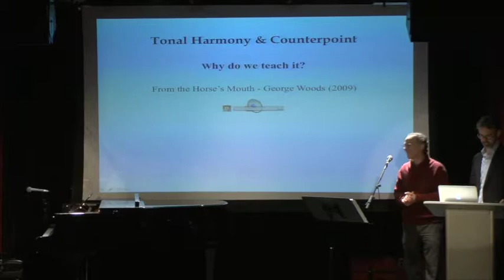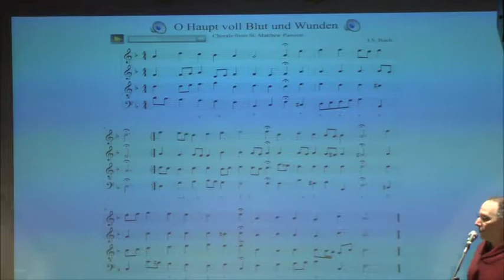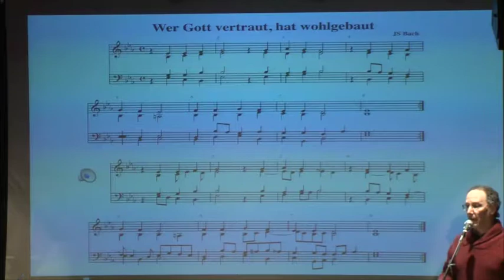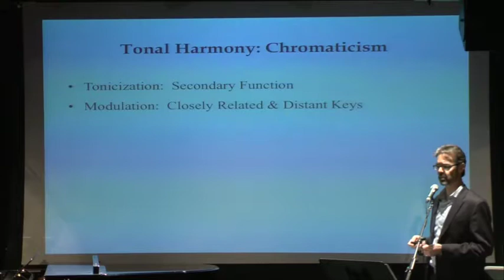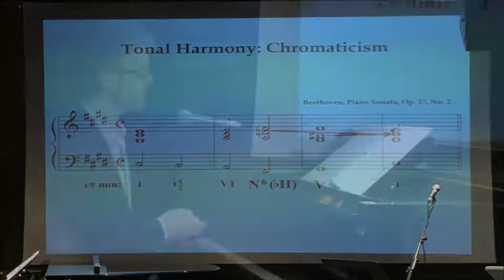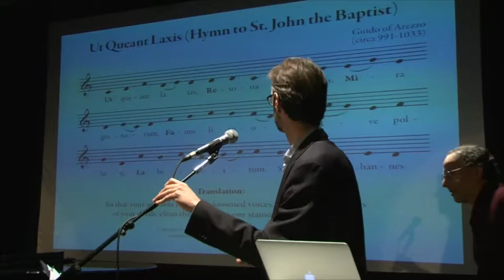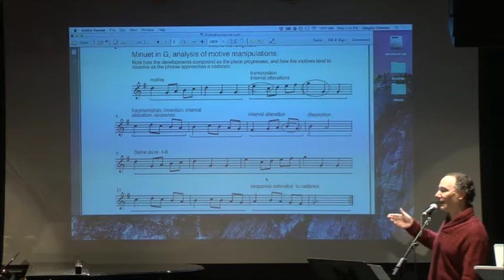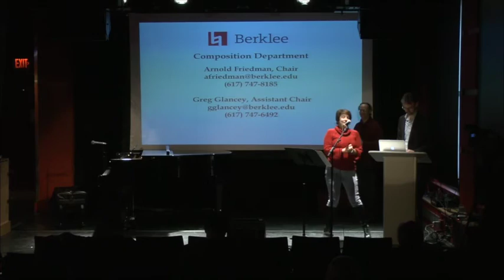Global Partnership Training: Tonal Harmony and Composition & The Art of Counterpoint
Join Arnold Friedman, chair of Composition, and Greg Glancey, assistant chair of Composition, as they present a training session
highlighting key elements of the Tonal Harmony and Composition & The Art of Counterpoint at Berklee.